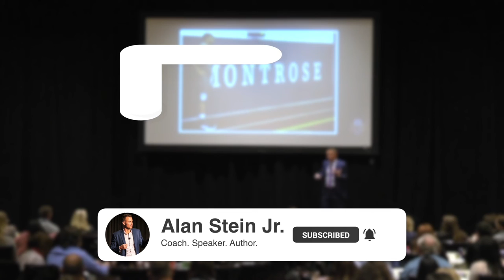How I Got to Work With The Best NBA Players in the World...